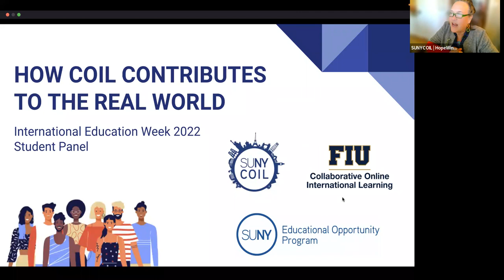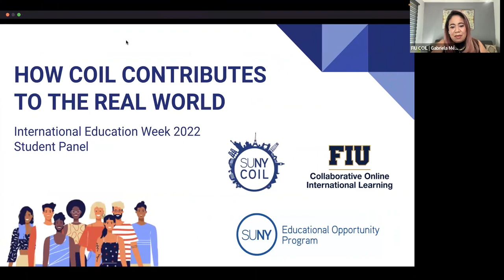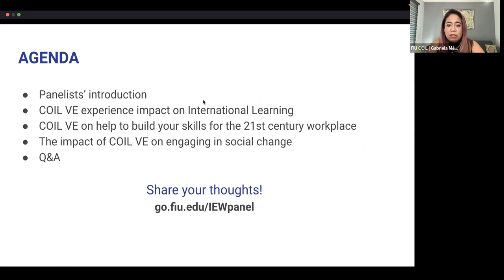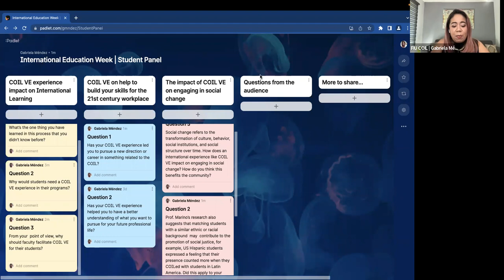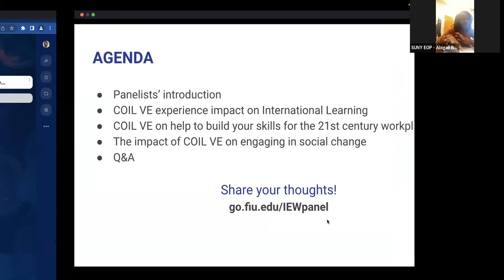SUNY COIL Community Webinar presents COIL Student Voices Panel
We see COIL Virtual Exchange as a pivotal place for students. A place where doors open to worlds unimagined. A place where the circumference of one’s life expands from one’s town to one’s county to the state and country of one’s team mates, potentially located  in a completely different part of the world. This is the point where students connect, see parts of themselves reflected in others, where others become teammates and no longer other. These are experiences that shape all of us. These are experiences where we no longer are ticking the boxes of obligation but seeing the possibilities to thrive and grow beyond our wildest dreams.